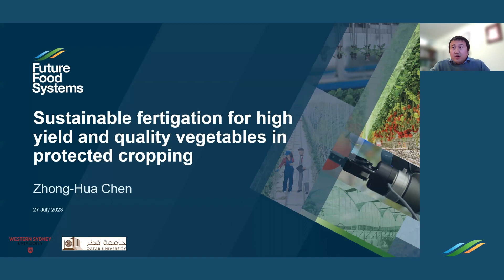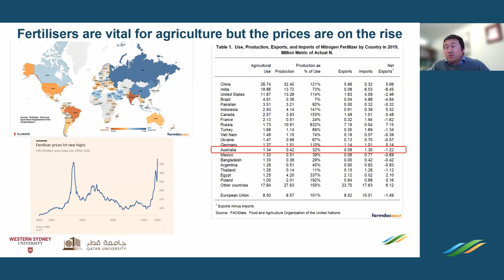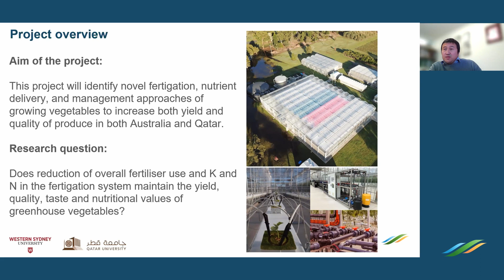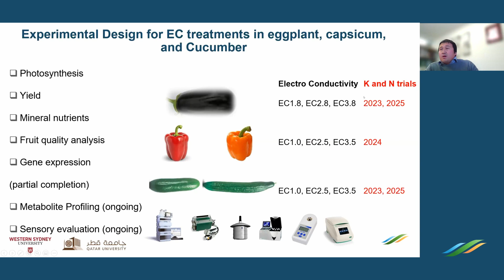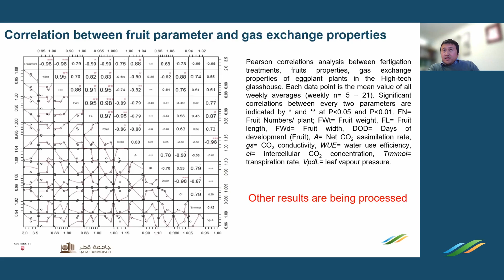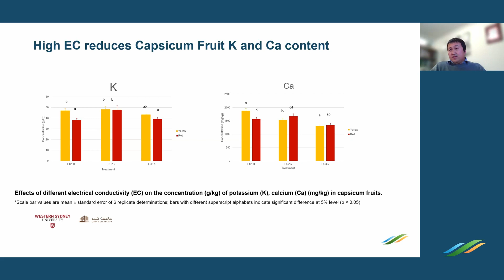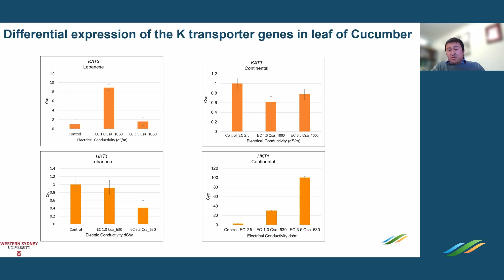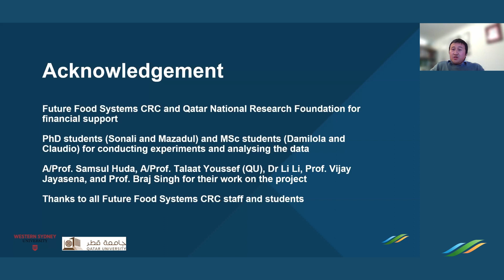Prof. Zhonghua Chen – Sustainable fertigation for high yield and quality vegetables in PC